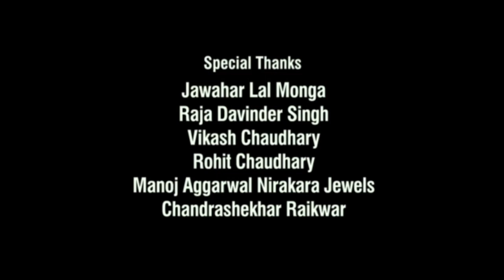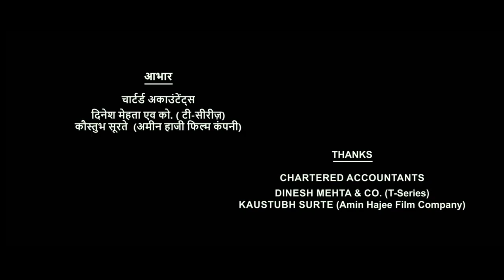White Punjab Full Movie | Kartar Cheema | Inder Bajwa | Mahabir Bhullar | Review & Facts HD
White Punjab is a hindi movie Inspired by untold and unrevealed anecdotes of Punjab's criminals, the movie highlights Punjab's rich culture and how youth can play an impactful role in rebuilding Rangla Punjab